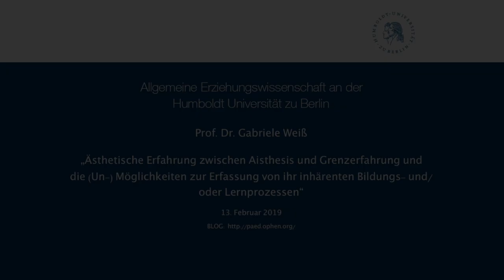Gabriele Weiß - Ästhetische Erfahrung zwischen Aisthesis und Grenzerfahrung...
Prof.in. Dr.in Gabriele Weiß (Universität Siegen) Ästhetische Erfahrung zwischen Aisthesis und Grenzerfahrung und die (Un-) Möglichkeiten zur Erfassung von ihr inhärenten Bildungs- und/oder Lernprozessen

Abstract:
"Der Vortrag will einer doppelten Differenz nachgehen (Aisthesis und Grenzerfahrung sowie Bildung und Lernen) und nach ihrem Zusammenspiel fragen. Versteht man Ästhetische Erfahrung als aisthetische Wahrnehmung, dann ist ein Lernprozess in Form einer sukzessiven Erweiterung oder Erhöhung von z.B. Sensibilität denkbar und messbar. Versteht man Ästhetische Bildung wie eine ästhetische Alphabetisierung, dann ist ein Prüfen der Kompetenz Lesen-Können möglich und ein Lernerfolg zu  verzeichnen. Versteht man aber Ästhetische Erfahrung als eine derartige Grenzerfahrung, dass weder eine Erweiterung, noch eine Kompetenzaneignung, sondern vielmehr ein Herausfallen aus allen kulturell vermittelten Wissen wie Praktiken das Selbst- und Weltverhältnis erschüttert, dann – so die beiden Thesen – kann man noch von Bildung, aber nicht mehr von Lernen sprechen und dann verweigert sich durch die immanente Negativität des Geschehens ein positiv zu erfassender Fortschritt." Der Vortrag ist eine Replik auf den Artikel von Joachim Ludwig „Wie lassen sich ästhetische Bildungsprozesse theoretisch fassen.“ In: Kulturelle Bildung in Bewegung. Empirische Forschung zu Bildungsprozessen in Tanz, Theater und Performance. (2019)